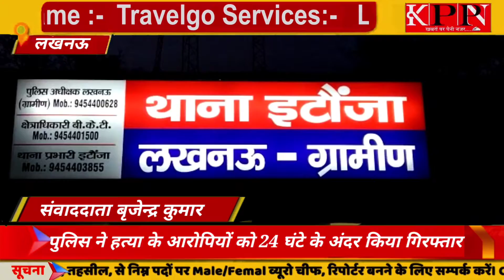कोविड अस्पताल बने जिला महिला अस्पताल में बेहतर इलाज मिले... KPPN News